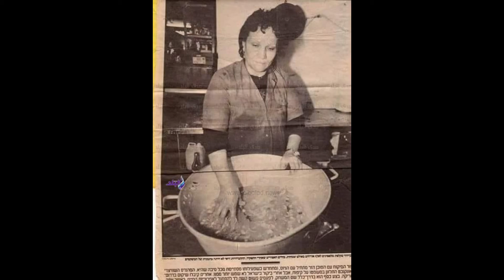عائلة الجواسيس - قصة الجاسوسة انشراح على موسى وزوجها ابراهيم شاهين بطلا مسلسل السقوط فى بئر سبع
كيف تم تجنيد وتدريب انشراح موسي و ابراهيم شاهين ؟ كيف استطاع الجاسوسان ان ينقلا المعلومات من مصر للعدو الاسرائيلى ؟ وكيف استطاعوا تكوين واحدة من اكبر و اخطر شبكات الجاسوسية داخل مصر ؟ عائلة كاملة من الخونة اتفقوا جميعا على خيانة الوطن والتضحية بالشرف ، انشراح على موسي و زوجها ابراهيم شاهين جاسوسان عشقا التجسس و باعا الشرف و العرض و الوطن و الدين , فكونا أسرة كلها تعمل بالجاسوسية داخل مصر ، من هى انشراح على موسى التى ارتمت فى حضن الاسرائيليين وكيف ساعدت فى قتل الفريق عبد المنعم رياض ، تخلت عن دينها ووطنها وشرفها وتسببت فى تكبيد مصر افدح الخسائر سقطت ثم اعلنت توبتها قبل ان تعود للسقوط النهائى حين رماها الاسرائيليون فى مراحيض حيفا ، انشراح على موسى وابراهيم شاهين بطلا القصة الحقيقية للمسلسل الشهير السقوط في بئر سبع